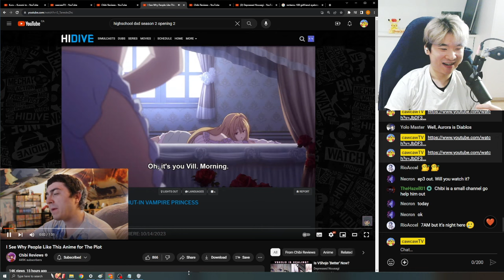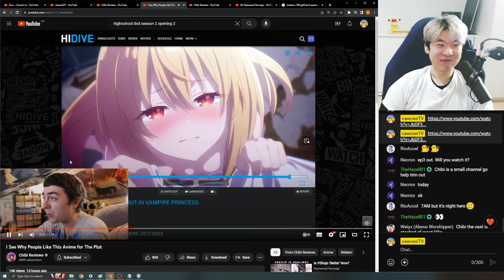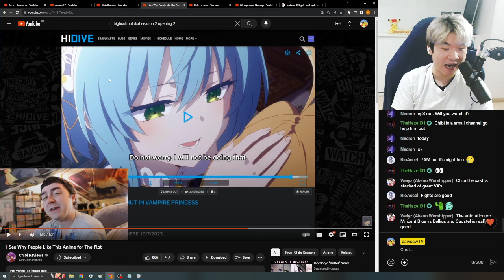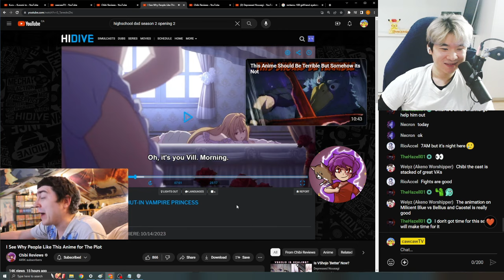I See Why People Like This Anime for The Plot | cawcawTV Reacts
This is my reaction to Chibi's I See Why People Like This Anime for The Plot or my The Vexations of a Shut-In Vampire Princess Reaction